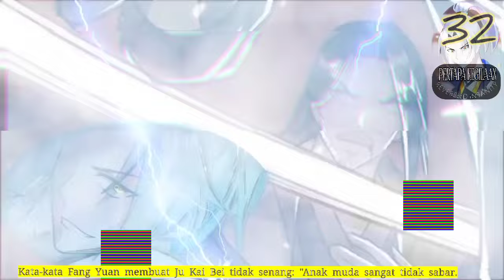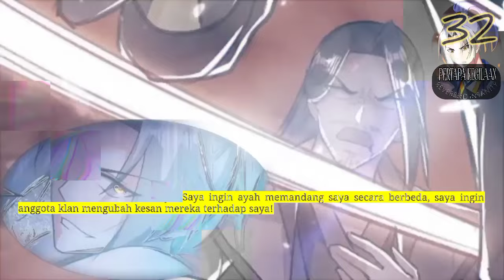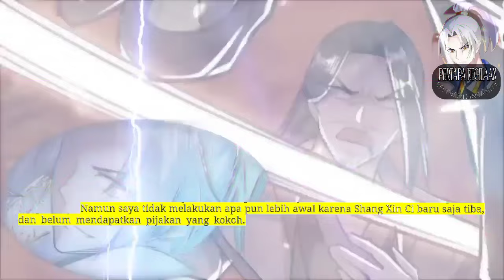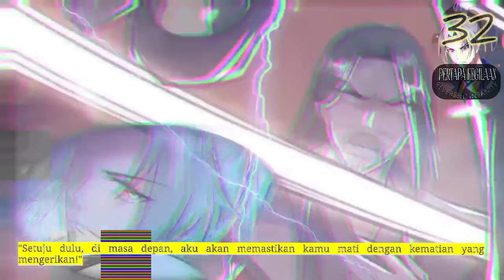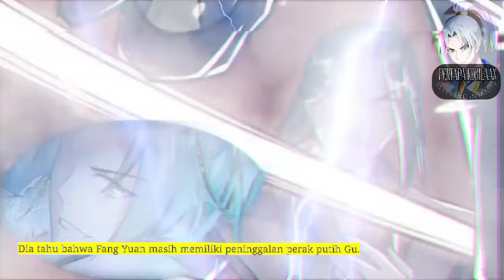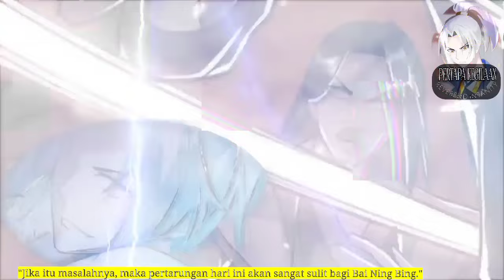Pertapa Kegilaan season 32